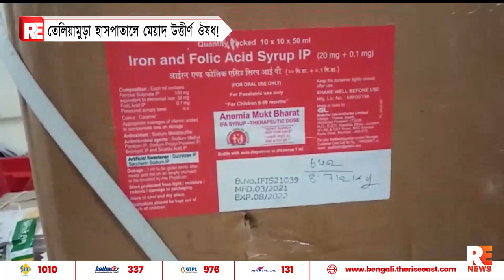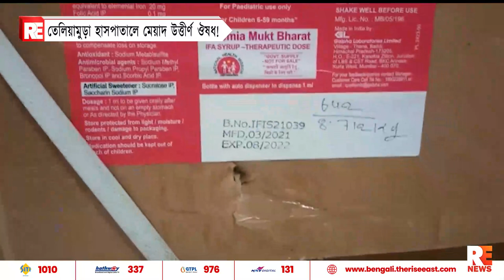তেলিয়ামূড়া হাসপাতালে মেয়াদ উত্তীর্ণ ঔষধ